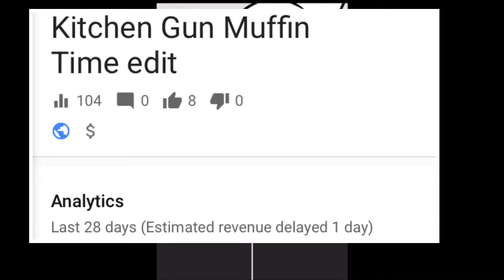Kitchen Gun Muffin Time Edit EXTENDED!!!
It’s been loads of fun making this video and the original video... thanks again for all the support :)